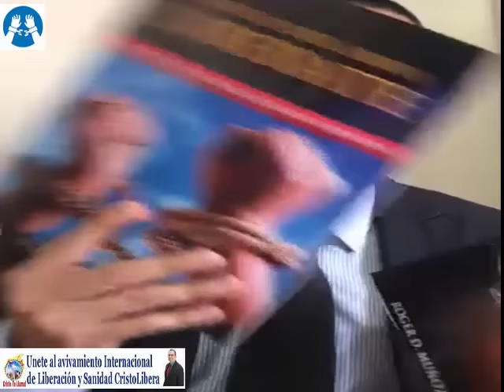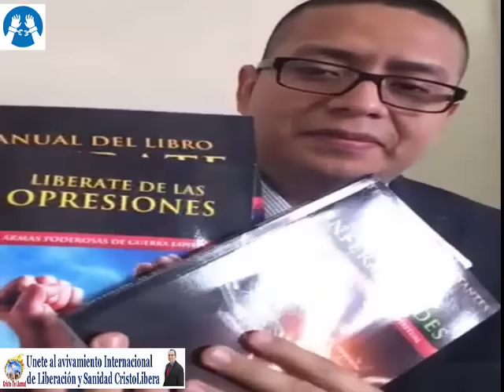Testimonio de juan: Ataques de panico, Depresion y Ansiedad. Cristo Libera